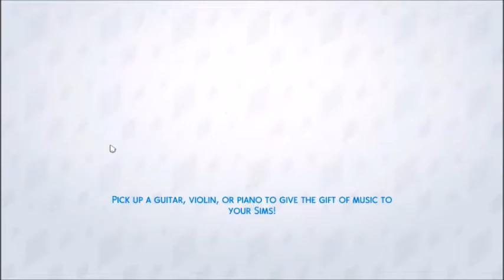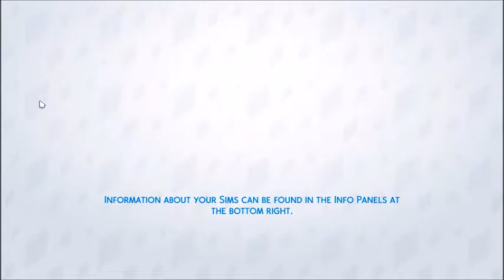CHATTING WITH THE IN LAWS || The Sims 4: Chandler Family #25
Also known as going out and getting political before you pop out a small human. Everyone does it, right?